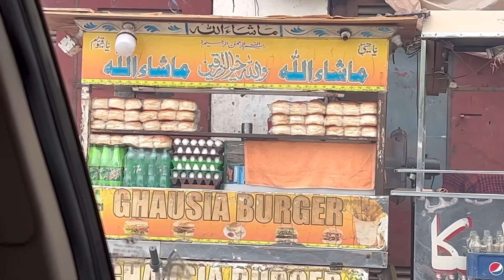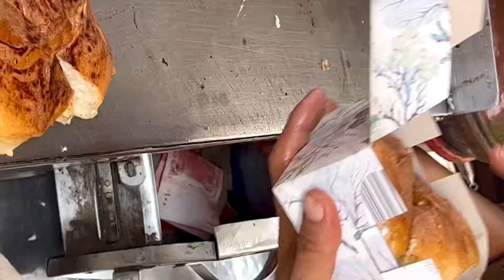ANDAAY WALA BUN KABAB 🍔 KHANAY KA MOOD | Food Making and review |KHI streetfood|Sadaf’s Daily Vlogs